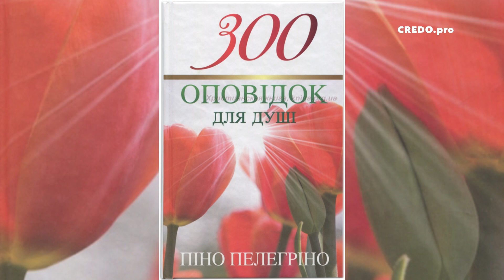Ворота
Із книжни Піно Пелегріно "300 оповідок для душі"